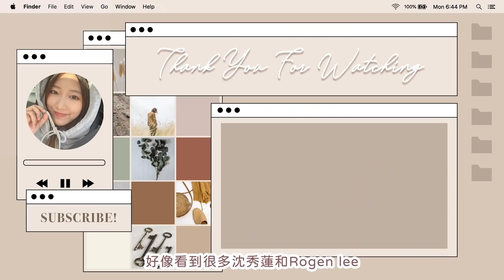【🇰🇷韓國4月】我要回港了✈️飄眉失敗後去了做Laser+剪瀏海💇‍♀️𝐤𝗼𝐫𝐞𝐚 𝐯𝐥𝗼𝐠💈在韓國最後的小時光VLOG開始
最近和朋友傾計佢話佢想轉工
我問點解？佢話一件事得耐會滑啞
然後我在反覆思量 我係未都有咁嘅情況？
可能會可能不會
一件事做得耐可能會更精湛亦都可能會乏味吧
我只能肯定對於我呢種咁坐唔定嘅人嚟講 呢段無得飛嚟飛去嘅時間喺真係會悶好發毛
所以搬鋪喺契機 飛返香港對我嚟講都喺想要啲新嘅衝擊 走出一下comfort zone
人先無咁易滑啞
廢話唔多講 去片～